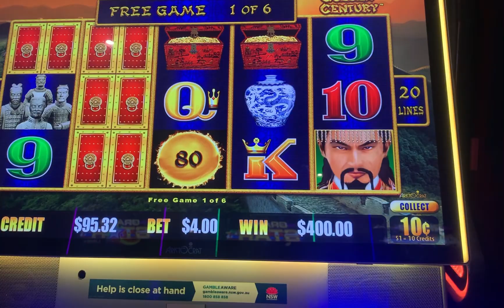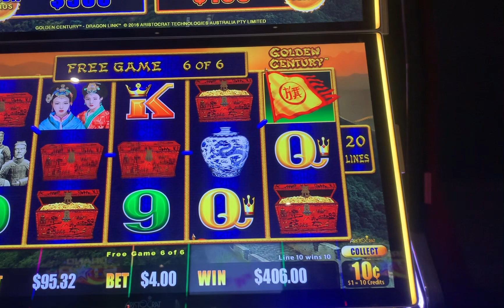😱 OMG! A 5 FLAG $400 BONUS On Dragon Link Golden Century!